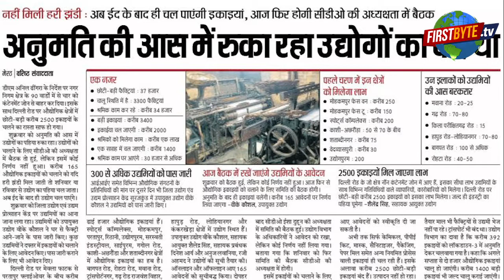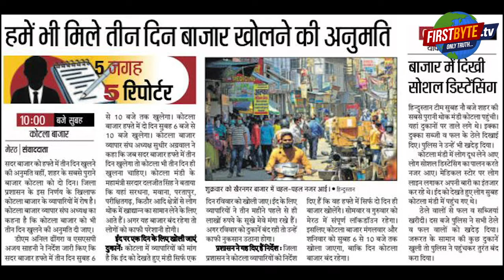मेरठ : लॉकडाउन में बाज़ार खोलने, न खोलने की नई रणनीति मंगलवार को घोषित होगी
मेरठ में लाकडाउन है लेकिन प्रमुख सड़कों पर। हालांकि ईद का मौका है लेकिन इसके बावजूद कुछ इलाकों में अभी भी देख कर नहीं लगता कि वहां लाकडाउन लगा हुआ है। इस बीच, संयुक्त व्यापार संघ के एक गुट ने जिला प्रशासन पर यह कहते हुए दबाव बना दिया कि यदि ईद के बाद निर्धारित प्रोटोकाल के दायरे में यदि बाजार नहीं खोले गये तो वे खुद ही बाजार खोल लेंगे। शासन व प्रशासन को निश्चित रूप से यह एक चुनौती है और इसके तहत की आज इस गुट के साथ जिला प्रशासन ने बैठक की। बैठक में तय पाया गया कि ईद के बाद बाजारों को खोलने की नई रणनीति पर विचार विमर्श कर किसी नतीजे पर  पहुंचा जायेगा। इससे पहले एडीएम सिटी व एसपी सिटी निर्धारित प्रोटोकाल का पालन करते हुए बाजार खोलने की रणनीति का खाका तैयार करेंगे। इस खाके पर मंगलवार को दोपहर बारह बजे जिला पुलिस व प्रशासन की व्यापारियों के साथ बैठक होगी और नई रणनीति बता दी जायेगी।
मेरठ में लाकडाउन के चलते लगभग साठ दिन से ज्यादा समय हो गया है बाजारों को बंद हुए। मेरठ में जिला प्रशासन द्वारा नया प्रयोग किया जा रहा है दो दिन सुपर लाकडाउन और बाकी दिन लाकडाउन। सुपर मायने..कोई छूट नहीं और लाकडाउन मायने..सख्ती में छूट। ईद का मौका है लिहाजा व्यापारियों के बीच कसमसाहट होना लाजिमी है। इस बीच, लाल बुक डिपो व अन्य कुछ घटनाओं ने संयुक्त व्यापार संघ के दोनों ही गुप्रों को आगे की रणनीति बनाने के लिये बाध्य कर दिया।